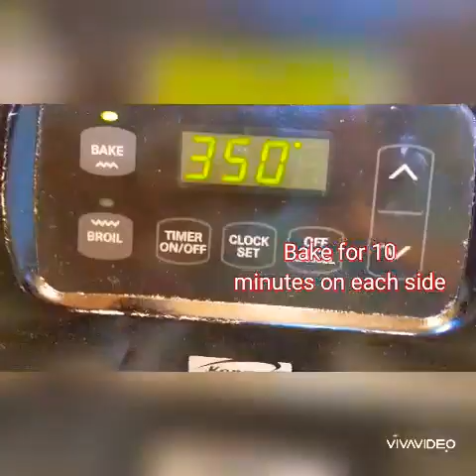Tandoori Pomphret|| Ideal for Sunday brunch & cocktail nights